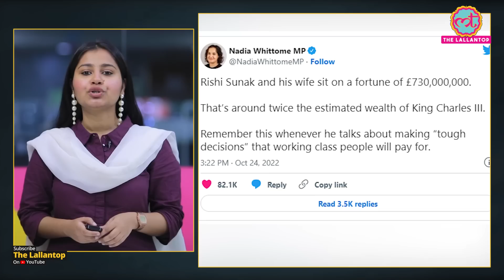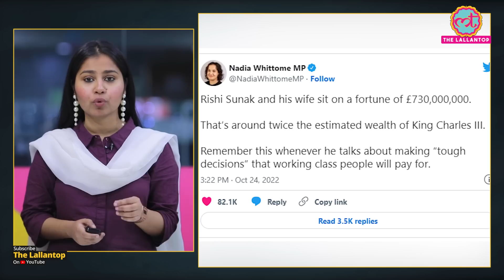Rishi Sunak को PM बनने के बाद कितना पैसा मिलेगा, देखें वीडियो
Rishi Sunak, who became Britain's Prime Minister, is one of the richest people in the country. His wealth has come back into the spotlight as UK faces an extreme economic crisis. With his wife, Akshata Murty, Rishi Sunak has a combined fortune of £730 million, Sunday Times 'Rich List' notes.